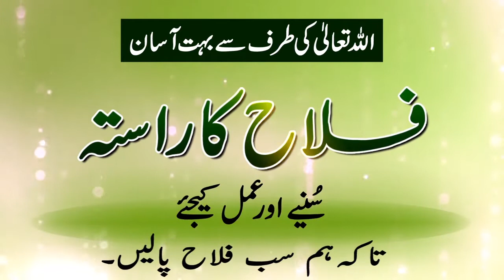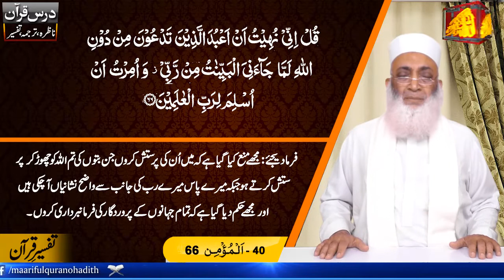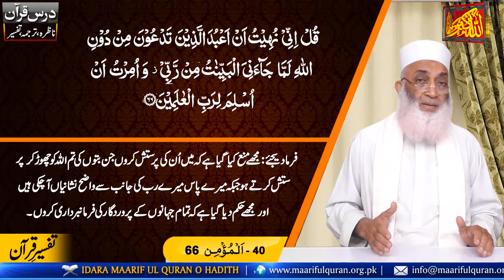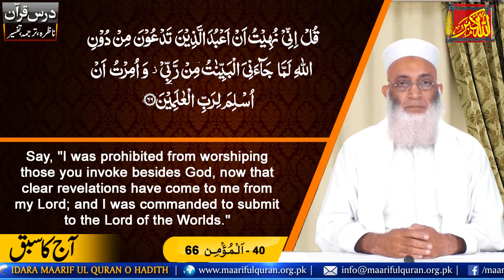Dars-e-Quran Urdu. Dars No 1441 (Surah Momin Ayat 66)درس قرآن سُوۡرَةُ مؤمن / غَافر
Dars-e-Quran  (Surah Momin Ayat 66)